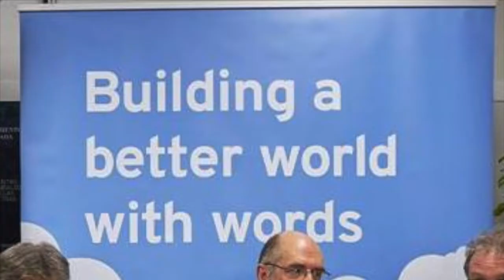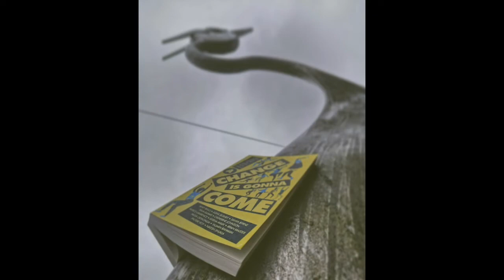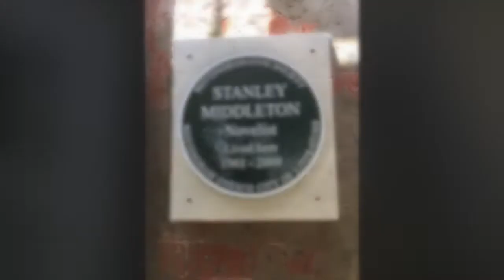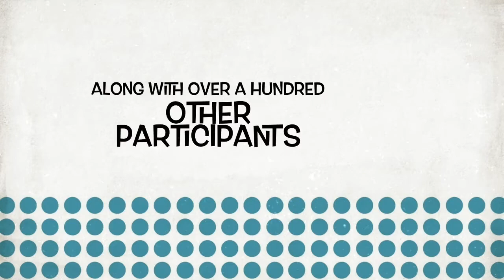Nottingham UNESCO City of Lit 2019 Overview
Wow. What a year! In 2019 Nottingham City of Lit not only went international, but we put out so many projects locally and nationally they won't all fit onto a short video.

Watch to the end for a special, exclusive surprise!